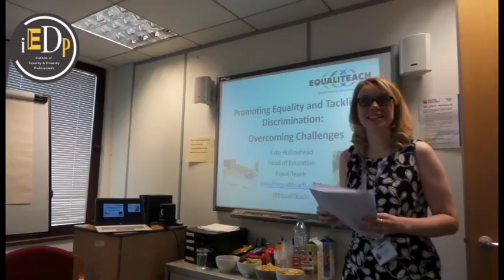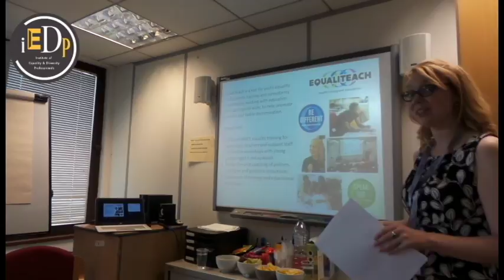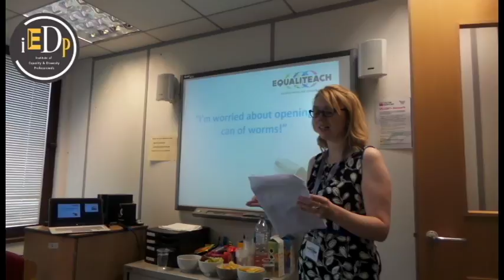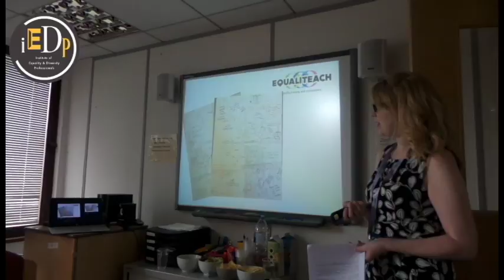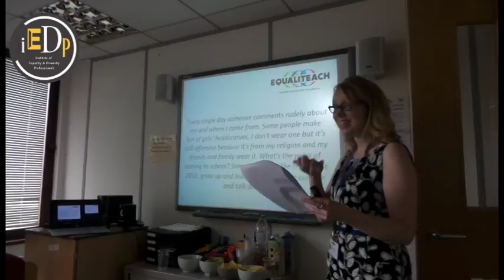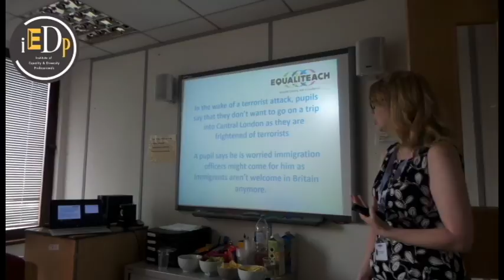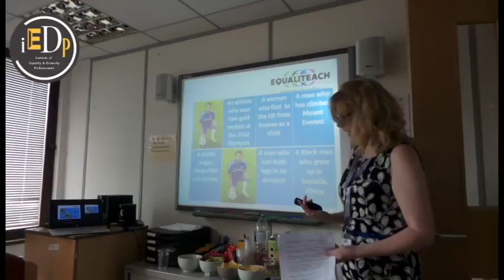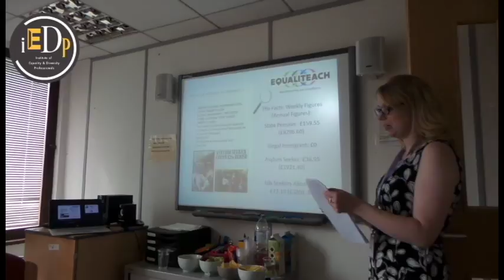Kate Hollinshead | IEDP Summer Seminar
The IEDP Summer Seminar

Speaker: Kate Hollinshead of Equaliteach

Topic: Education is the future of diversity and inclusion.

This seminar explored the work being done to influence those in education, crucially generation Z to rise above divisions of race, religion, culture, sexual identity, gender and disability and to equip them to be able to challenge stereotypes put forth by family and friends and the world at large through the media and develop their own viewpoint.